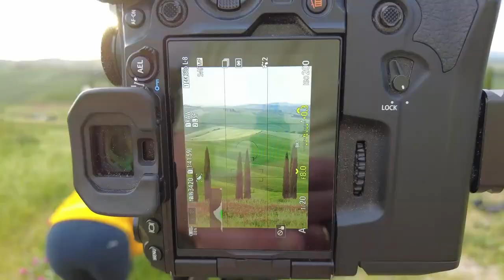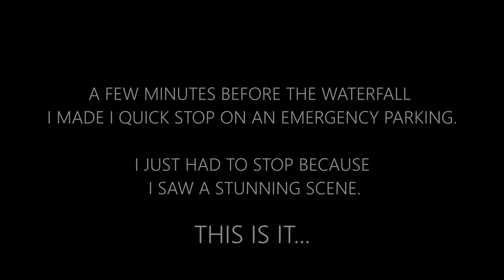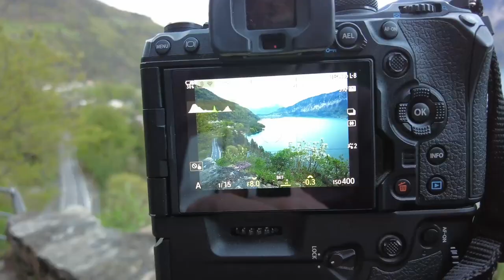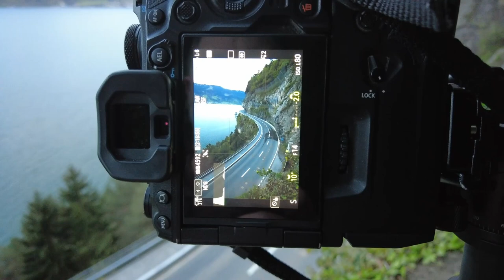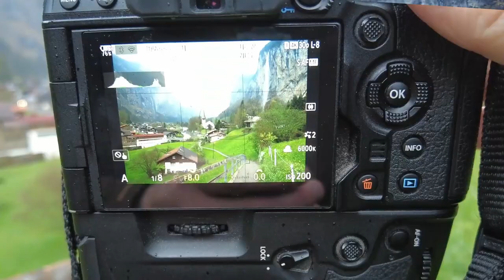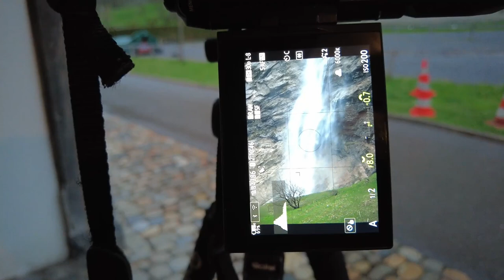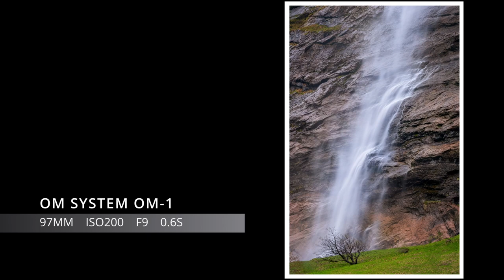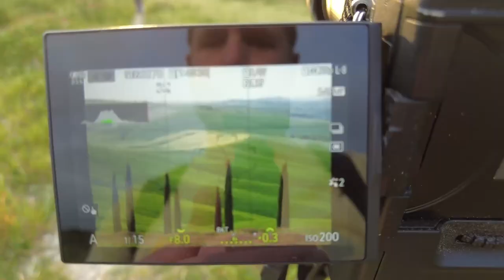Best of My Landscape Photography Road Trip. One Hour Special! Switzerland, Tuscany & Cote d'Azur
This is a compilation video of my Landscape Photography European Road trip series. There is no new material here so if you've seen it all and don't want to watch again then please wait until sunday for a new stunning video in the Netherlands.

If you missed pieces of my Landscape Photography Roadtrip trough Europe, Want to watch again or haven't seen anything of it before? Then this is the video you want to watch. In this video I combined the parts with the best shots into one giant 1 hour special edition.

You will see the best parts of Switzerland, Tuscany and the Cote d'Azur with all my favorite images.

A new episode is released every week on sunday.

I will try to help you in the best way I possibly can.

Please visit my other socials and website for all images in my portfolio :

Please visit my webshop and buy one of my prints.

Tripod

Software :
OM system workspace